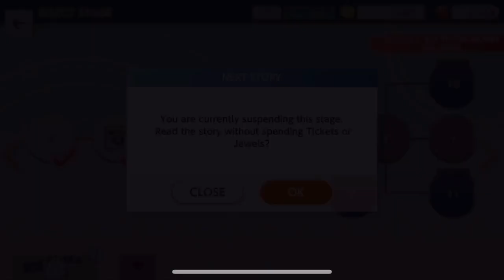Tsumugu Logic 112: Chat || SEEC Gaming